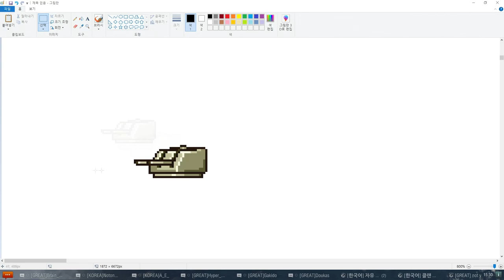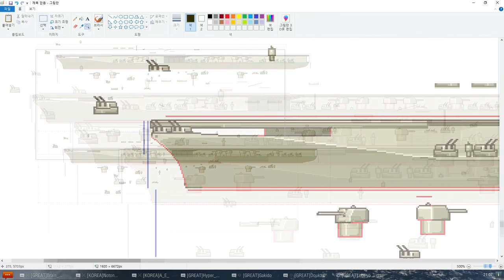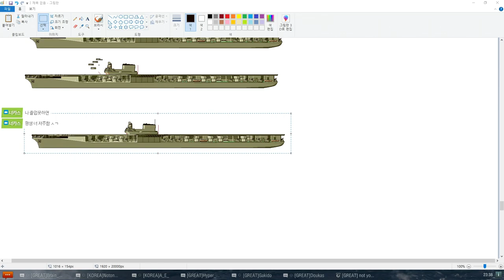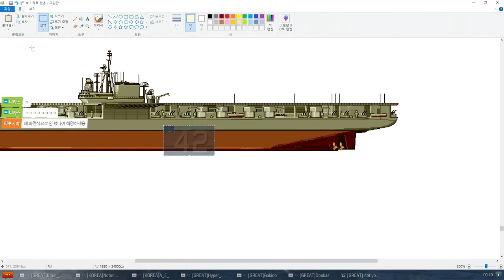Pixel Art Speedpaint - Franklin D. Roosevelt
I accidentally turned the program off without saving it, so the entire work process for the Skypirate was gone.
I had to do all the work again...